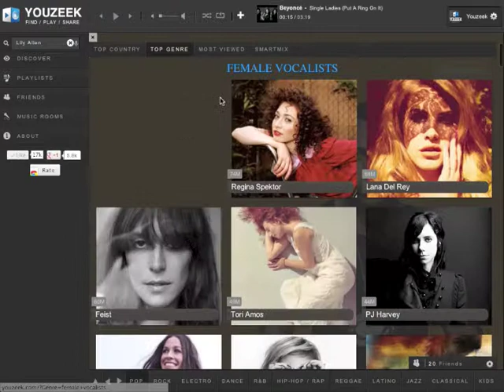Discover Music with YOUZEEK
Discover artist and music for free with YOUZEEK